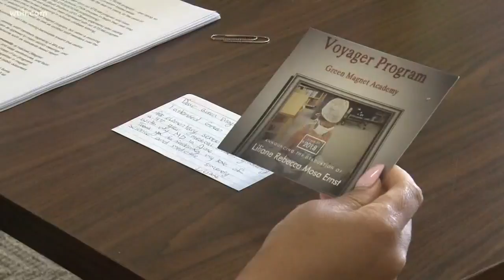Knox Co. parents support magnet schools at risk of budget cuts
Funding for Knox County magnet schools could be cut by at least a million dollars, if the school board accepts Knox County Schools Superintendent Bob Thomas' iecommendation. That includes all magnet activities at Sarah Moore Greene and Green Magnet Academ